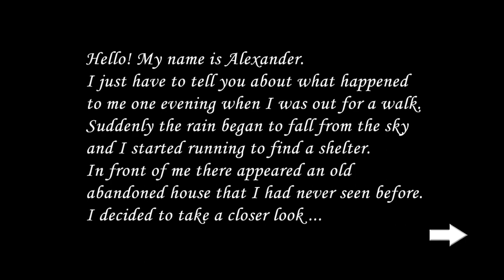Slendria 2D - Gameplay playThrough part 1 - Easy mode (IOS Android)